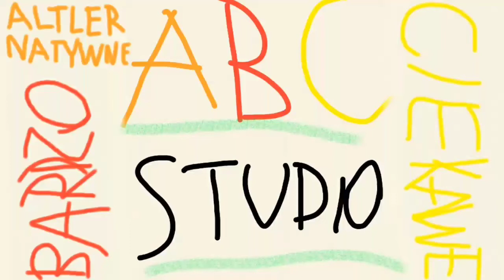Jak doszło do wybuchu w Bejrucie? //Ciekawieści odc. 10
Jak doszło do wybuchu w Bejrucie, czyli zakulisowe rozgrywki na Bliskim Wschodzie, przypominające że: